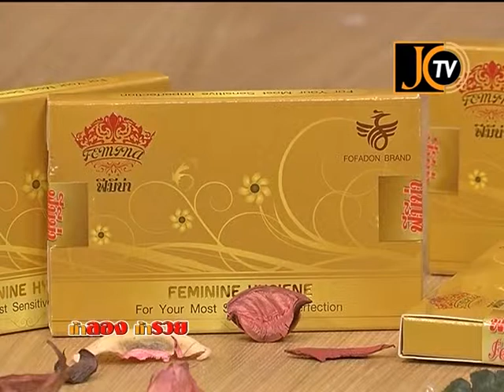ท้าลอง ท้ารวย ON AIR 19 06 56 B1